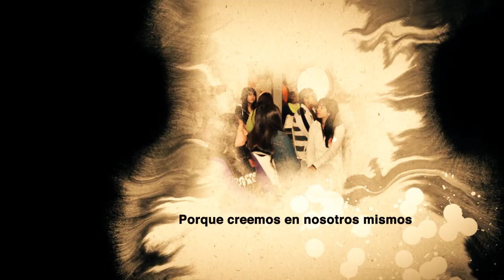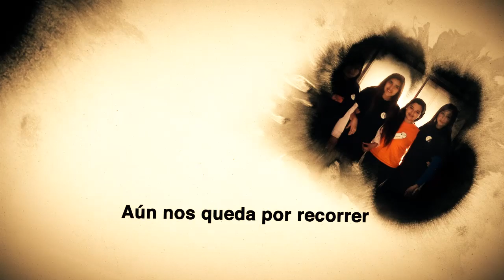Academia Lideres Peñalolen Emprende 2012